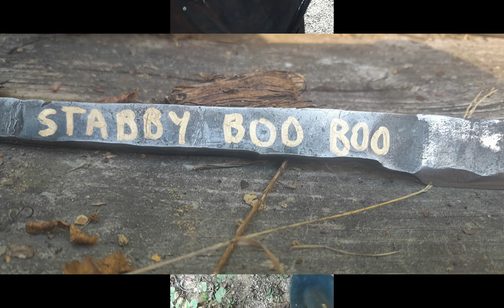Stabby Boo Boo and Creative Forging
Hey guys. Still super busy with the craft fairs so now specific projects this week. I just felt like sharing some thoughts about why I love forging so much while showing off some unique projects I have had recently.